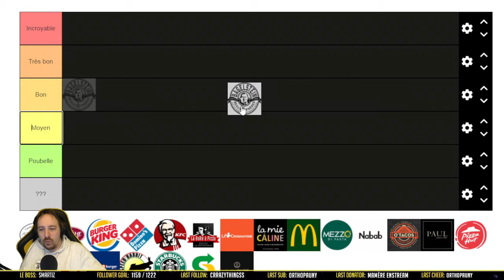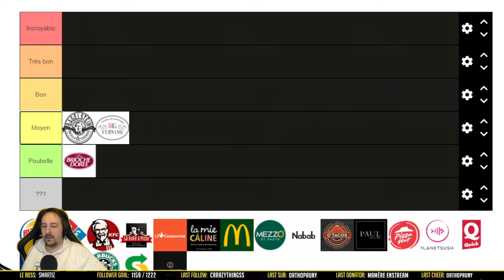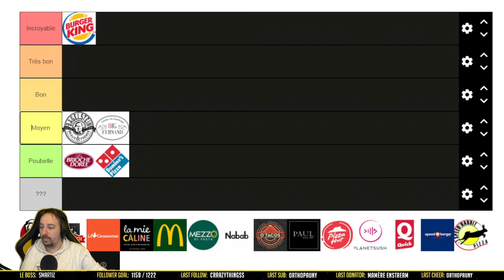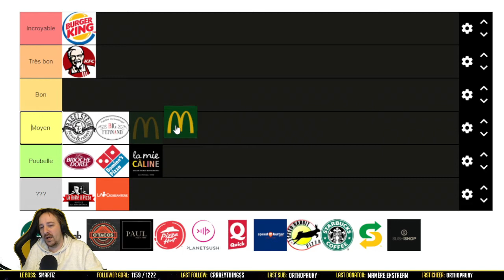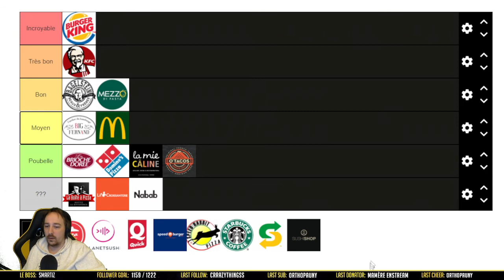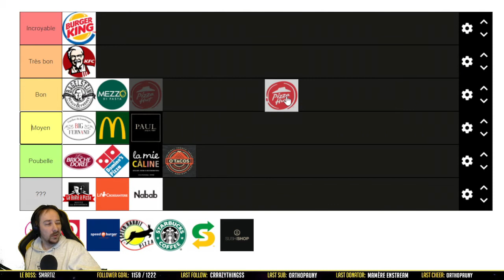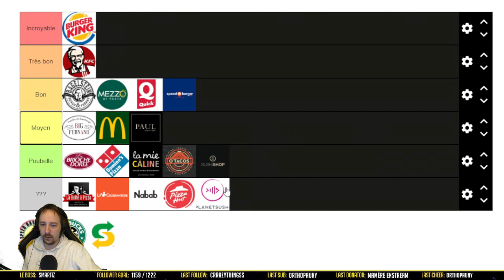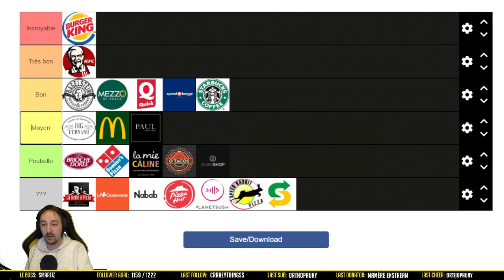Les Fast Food - Tier Listes de l'Avent n°1